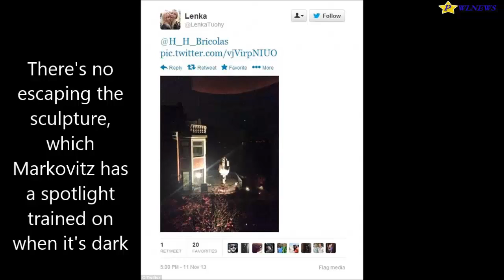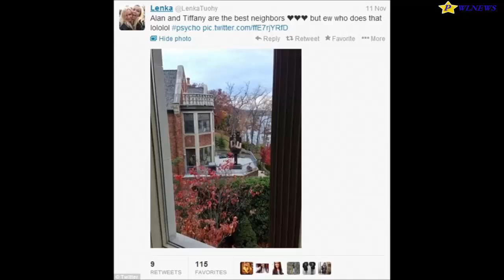Man Bought House Next to Ex-Wife and Installed Giant Middle Finger for Revenge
A man from Michigan has installed a giant bronze sculpture for revenge for his ex-wife.